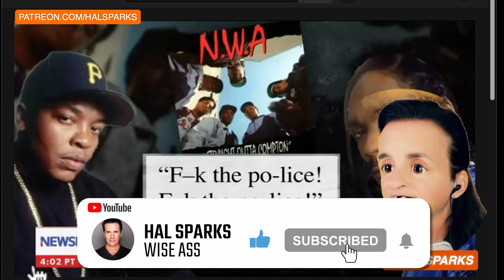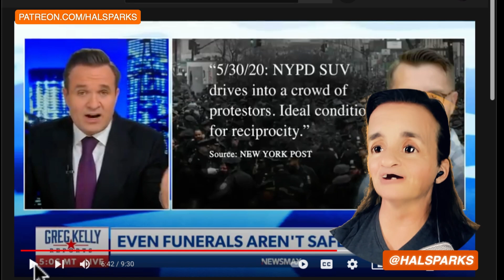Greg Kelly's idiotic racism has no half time